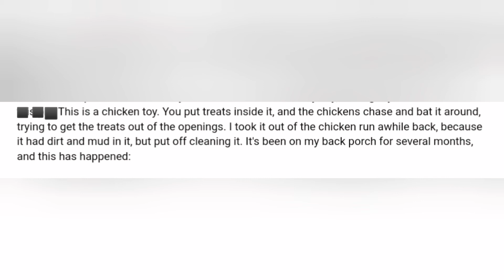A request becomes an idea, which involves all of you!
A request from one of our friends grew into an idea that may "blossom" (that's a joke you'll understand when you watch the video) into a way for us to be more connected with each other.  But that's up to you!

Hymn is All Things Bright and Beautiful.